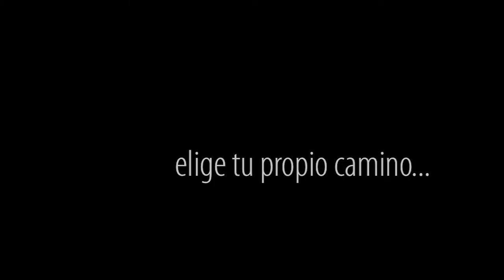Mezcal Zacbé - un mezcal con sabor a México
Mezcal Zacbé nació como un producto auténticamente mexicano, íntegramente orgánico, siendo de excelencia y gran herencia. Se trata de una digna bebida espirituosa, que posee la complejidad, nobleza y superioridad propia de los mezcales; añadiendo su insuperable y única personalidad.

Mezcal Zacbé solamente ha sido tocado por el agua, sol, aire y tierra que vio nacer la planta del maguey; por las piedras, la leña y el fuego en la cocción; y sólo se fermenta con las levaduras propias del maguey y el campo. Es así como finalmente el corazón del maguey y de nuestros maestros mezcaleros llega al paladar en una mezcla exacta de sabores y aromas complejos, tradiciones y misticismo.